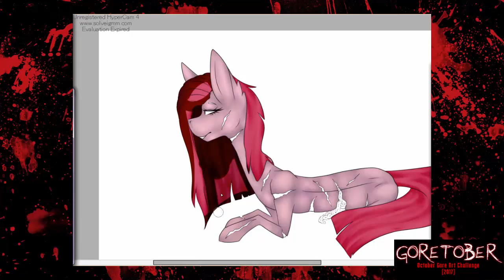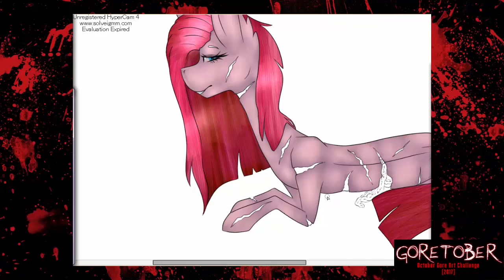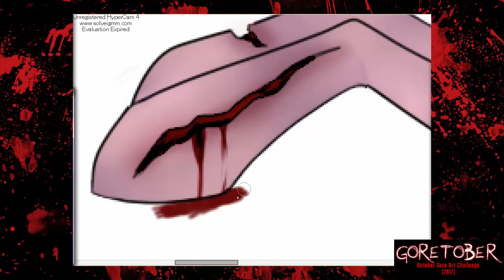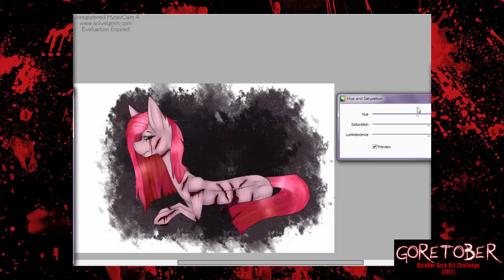Goretober day 1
I'm back not for too long tho
I won't do a video per every day of the challenge for time problems since school takes it all but i will try to do as much as i can!
Melanie Martinez: Bittersweet tragedy (piano cover)
Status:
All closed for now sorry ^^'